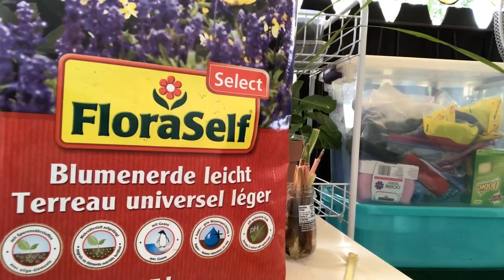Growing Lemon grass From the Grocery|How to Grow lemon grass|Grow Tanglad In a Container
How to Plant Lemon Grass at Home |Easy Way to Grow Lemon Grass |Paano magtanim ng Tanglad 2018